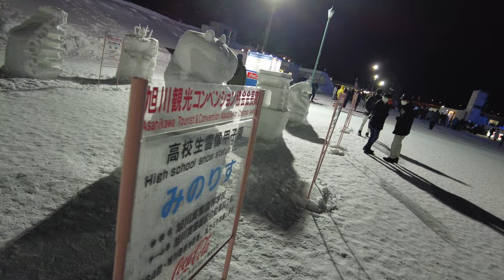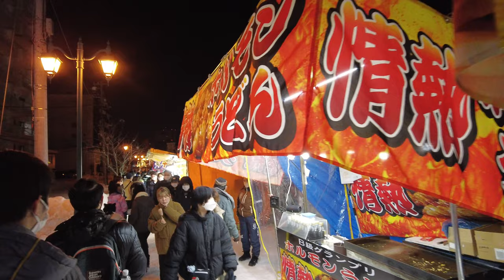พาเที่ยวงานเทศกาลหิมะ Asahikawa Winter Festival 2023 ที่เมือง ASAHIKAWA HOKKAIDO JAPAN